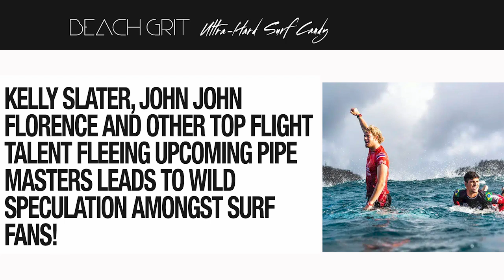The Grit! December 9th, 2022 (Full episode 194)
In today’s show Chas and David dig into the story behind why all the male CT surfers have withdrawn from the Pipe Masters and how 2022 has become the year of the novelty contest, the troubles at VF Corp, how surfing has influenced the greatest show on television, how the world greatest surfer influenced the world’s most expensive smoothie, and why you should abstain from sex until marriage. Plus Barrel or Nah?! Enjoy!

LISTENER LINE

Call in and leave a message. Let us know who it’s for, which show you’re contacting, and we may play your message on-air for public discussion.

Have fun!